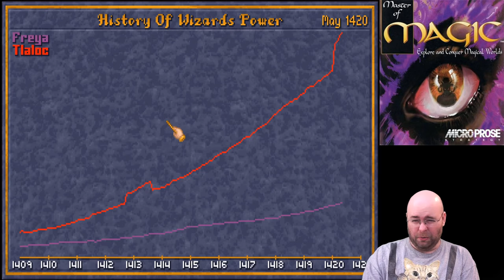Let's Play Caster of Magic e4-10: "Oh crap, they went through!" (Master of Magic DLC)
Caster: Nature4/Chaos7/Sorcery1/Myrran
Difficulty: Advanced, one opposing wizard.

**minor spoilers for the video below, read after watching / deciding to not watch**
Let's talk, Internet. I'm seeing as bunch of signs that this game might be glitched. For one, Tlaloc is somehow summoning Chaos magic units, and ones that can't actually be summoned out of combat. Second, those delays are getting stupid long even when Tlaloc isn't doing anything. I think I might be hitting some bugs, and insurmountable ones at that. I can't stop Tlaloc from swamping everything in sight because apparently the AI will start invading all of the planar towers at the same time? That's... not something I ever remember base game doing.

This is the last recording of Caster of Magic for a while. As I mention in the video, I'm continuing to play this and might record interesting videos past this, but an hour later and the time between turns is approaching five minutes at this point (it did go down when Tlaloc nuked a chunk of the units in the world). I'm not going to record that, so this might be the last of our Nature/Chaos run. I hope it was at least entertaining?